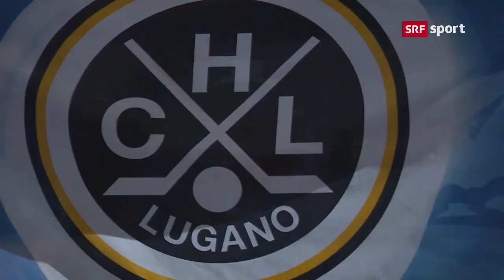Spiel 5: HC Lugano–Jokerit Helsinki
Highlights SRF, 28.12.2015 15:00